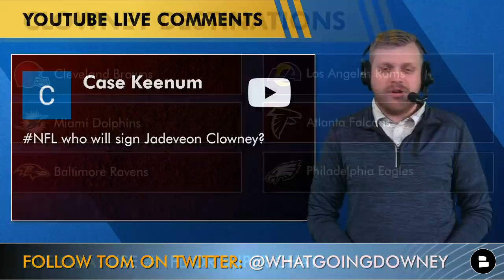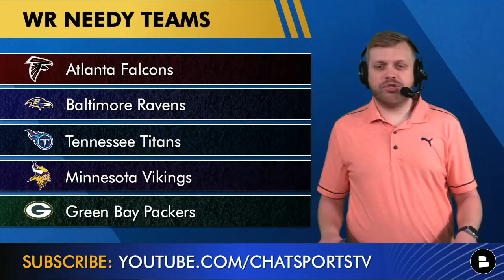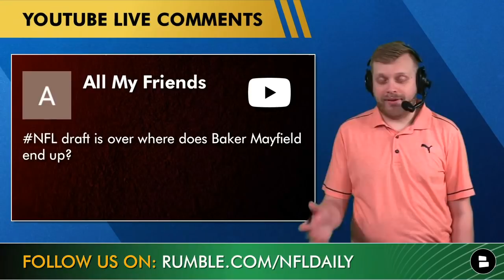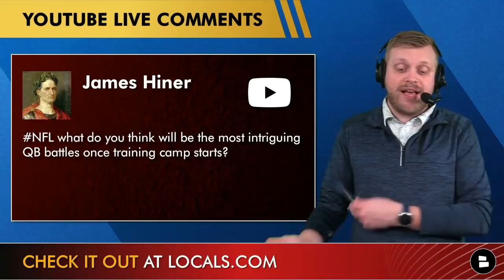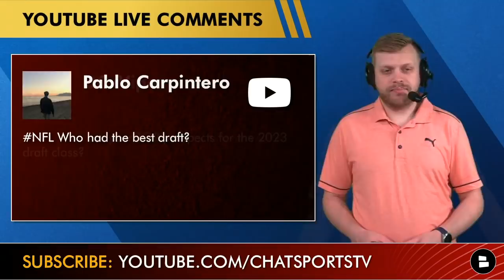Falcons Rumors Mailbag: Marcus Mariota Or Desmond Ridder As QB1 In Atlanta? Trade for N’Keal Harry?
Falcons rumors today surround the quarterback position as they will throughout the rest of the 2022 NFL offseason. Will Desmond Ridder unseat Marcus Mariota as the Falcons’ QB1 after GM Terry Fontenot selected Ridder in the third round of the 2022 NFL Draft? Atlanta is also in need of a receiver after the Calvin Ridley suspension, would former first round pick N’Keal Harry be a good fit in Atlanta? All that and more answered on today’s edition of the rumors mailbag powered by NFL Daily:

The questions from today’s rumors mailbag:
- Is Marcus Mariota or Desmond Ridder QB1 for the Falcons?
- Can the Falcons sign Jadeveon Clowney?
- Trade for Andy Isabella or N’Keal Harry?
- Who will be Rookie of the year?
- Most intriguing QB battles?
- When will Desmond Ridder start?
- Which Day 3 pick could have immediate impact?
- Will Ridder be the best win in the draft?
- First 2023 QB drafted?
- Who had the best draft?
- Top 2023 NFL Draft prospects?

Falcons fans, head to the comments and answer the questions from today’s video
- Where will Clowney play in 2022?
- Better QB? Type ‘BY’ for Bryce Young, ‘CS’ for CJ Stroud